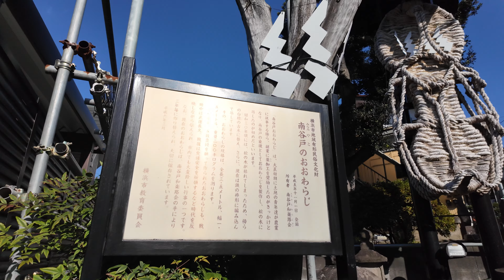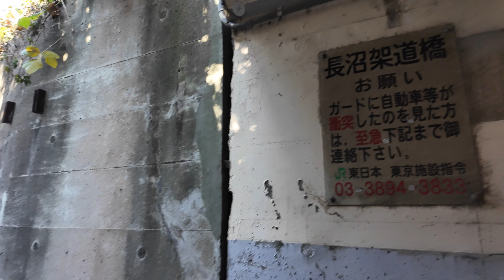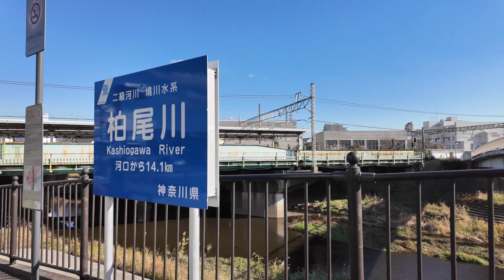【戸塚】戸塚駅〜盛徳禅寺〜南谷戸の大わらじ〜長沼架道橋〜柏尾川〜中外製薬ライフサイエンスパーク横浜をランニング。横浜市戸塚区。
戸塚駅からランニング。南谷戸の大わらじに向かいます。往復5km弱のルートです。

00:00 戸塚駅
00:57 高島橋・盛徳寺跨線人道橋（閉鎖）
04:06 盛徳禅寺
06:04 かまくら道道標
07:09 南谷戸の大わらじ
08:13 長沼架道橋
09:18 栄第二水再生センター
10:11 柏尾川
12:31 中外製薬ライフサイエンスパーク横浜

シン・戸塚散歩・柏尾川　プレイリスト